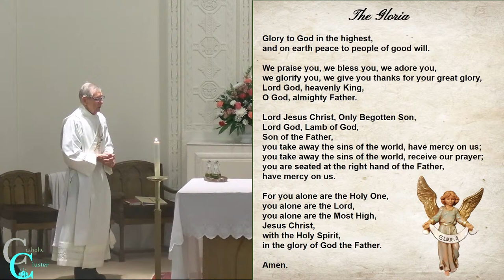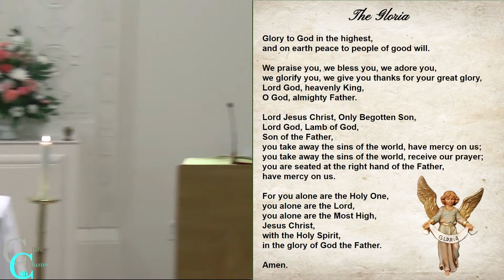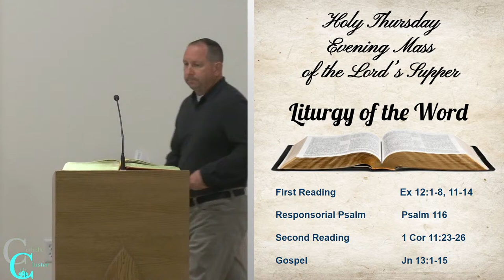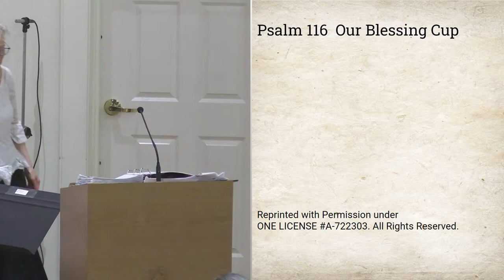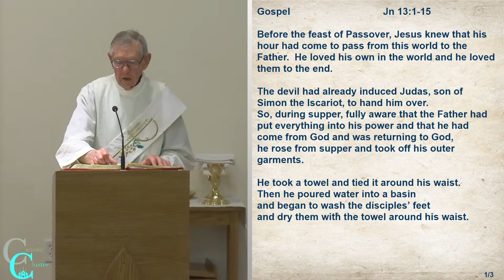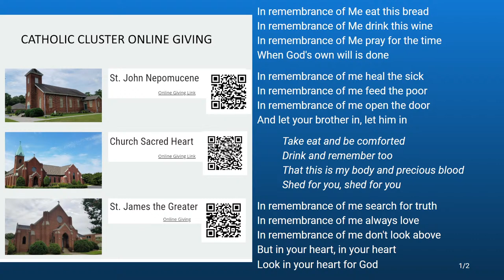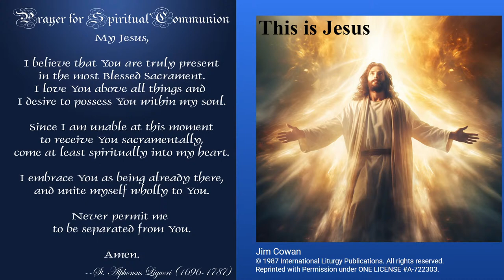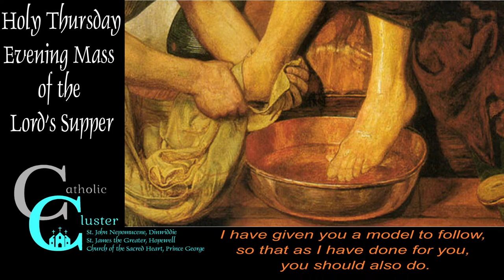March 28 2024 Holy Thursday Mass of the Lord's Last Supper - Catholic Cluster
Holy Thursday Mass of the Lord's Last Supper
Evening Mass
March 27, 2024  7:30 PM
Church of the Sacred Heart
New Bohemia, Prince George, Virginia, USA

Pre-Mass Music:  Jireh by Elevation Worship, Maverick City Music
Music: Christopher Joel Brown / Steven Furtick / Chandler Moore / Naomi Raine
Piano Cover: YHJ Worship